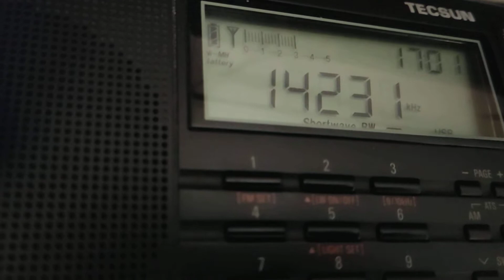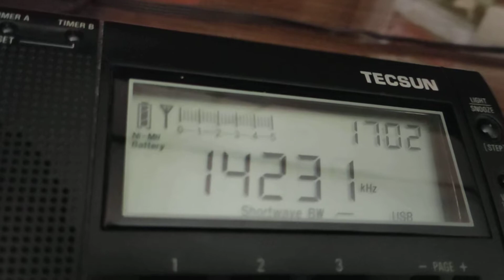SSTV - 14230 KHz USB